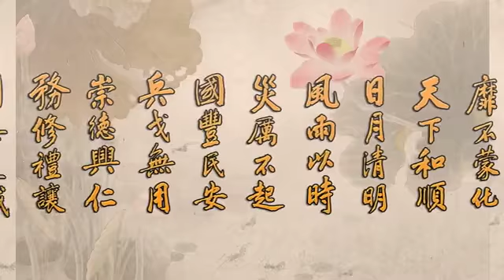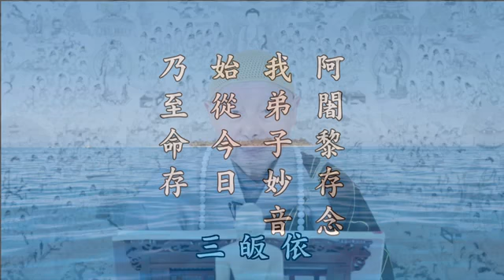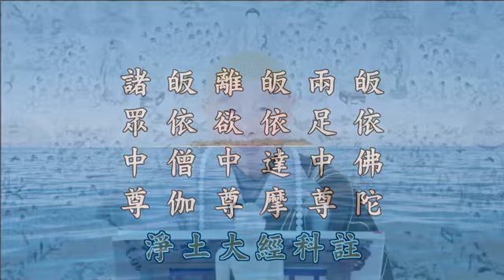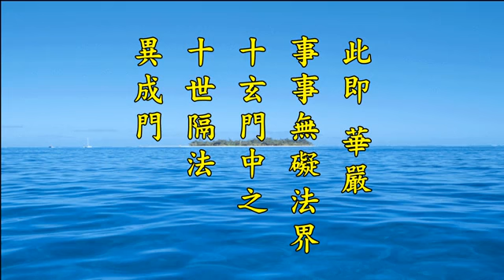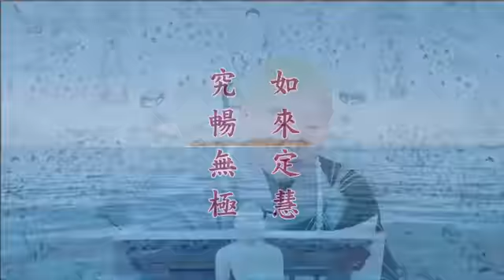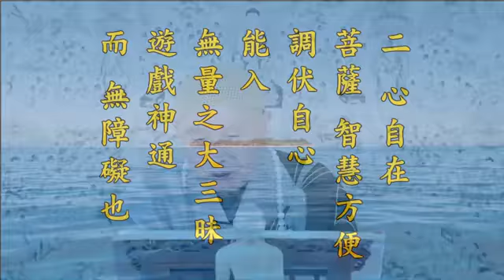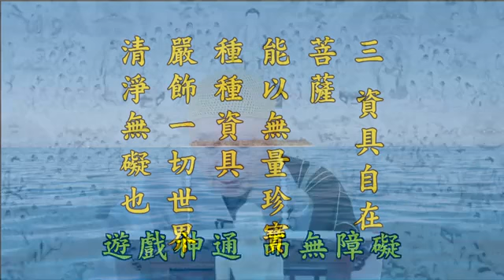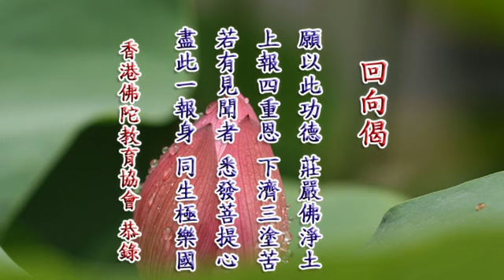淨空老法師:2014淨土大經科註（第一三三集）{最新*文言文快覩版}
~日期：15-Nov-2014，實時：10:00，參號:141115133
淨土大經科註(更新)經本下載:~

二零一四淨土大經科註-第133集，P.370 末3 戊二、德用圓融 至 P.372 末1 無障無礙也
戊二、德用圓融（三德妙用）分三 己一、念劫圓融
[經] 能於念頃。住無量億劫。身及諸根。無有增減。
[解] 「能於念頃，住無量億劫。身及諸根，無有增減。」（上四句見《唐譯》）顯本地法身之德。住無量億劫，表佛壽命無量。
己二、徵   [經] 所以者何。
己三、釋   [經] 如來定慧。究暢無極。
[解] 「如來定慧，究暢無極」。定者，禪定。慧者，智慧。戒定慧，稱為三無漏學。
戊三、於法自在（解脫德）   [經] 於一切法。而得最勝自在故。
[解] 「於一切法，而得最勝自在故」（「最勝」二字，自《唐譯》）。心離煩惱之繫縛，通達無礙，謂之自在。又不謀而運，一切無礙，謂之自在。